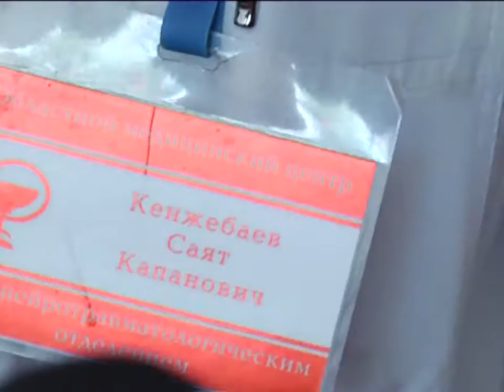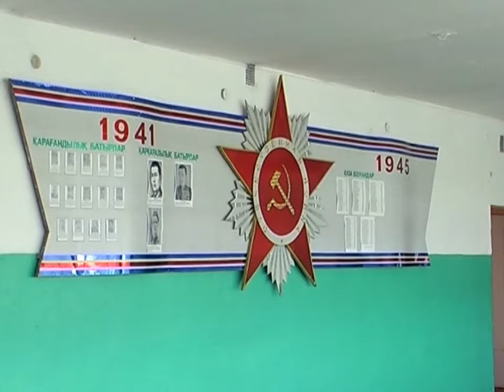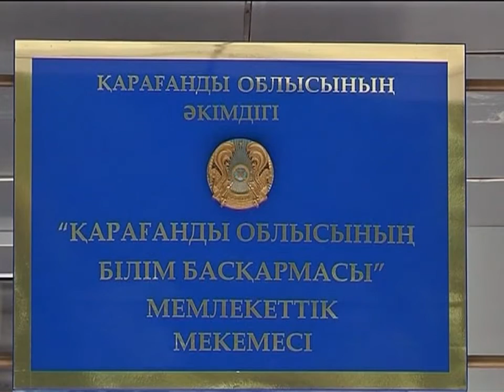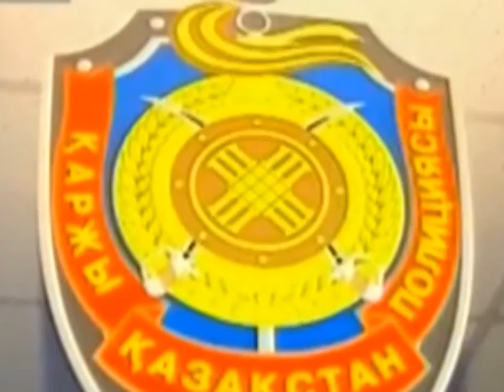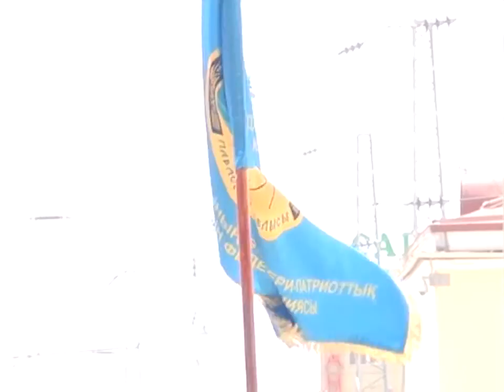09/06/2015 - Бірінші Қарағанды телеарнасының жаңалықтары